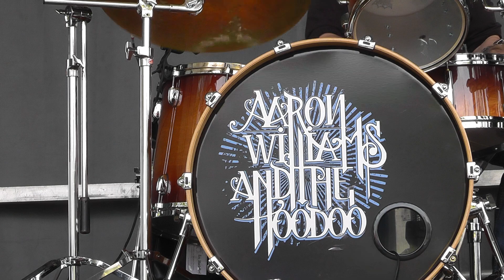Aaron Williams and the Hoodoo, a set of Hoodoo Magic! Part 3...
Recorded at Brat Fest in Madison, Wisconsin on 5/29/2012. An enormous celebration of Music, Food, Friends and Fun!